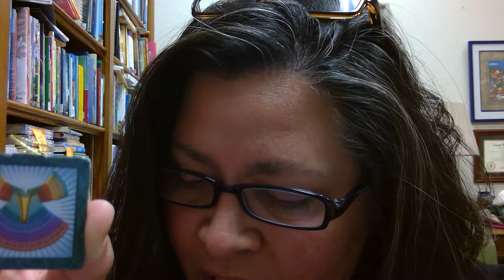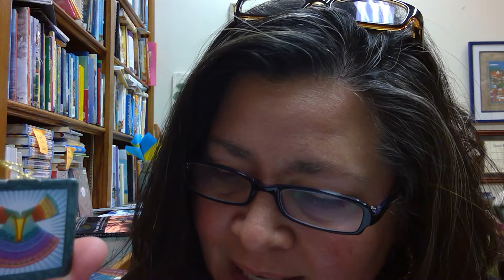Advent Tree 12/9